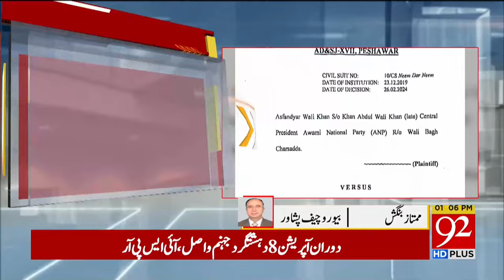Court makes big decision | Breaking News | 92NewsHD